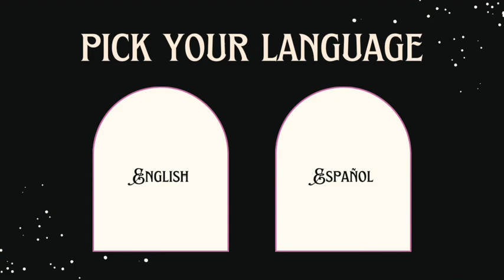Sound Bath Live Session Holy Mantra